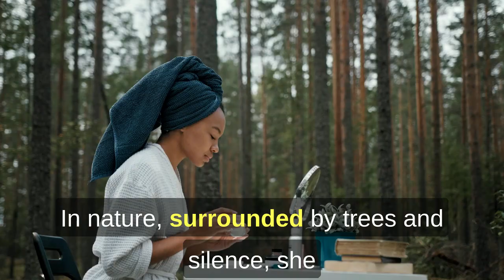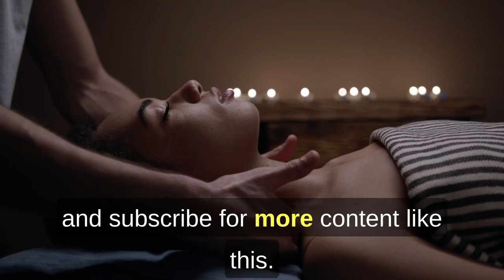3 REALISTIC Tips for a Soft Life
Want to live a softer, more relaxed life? These 3 realistic tips will help you create a more calm and stress-free lifestyle. Say goodbye to constant hustle and learn how to incorporate softness into your daily routine for a happier, healthier life.
In this video, discover 3 realistic tips for living a softer, more relaxed life. These simple and achievable tips will help you reduce stress and find more peace and calm in your daily routine. Don't miss out on this helpful advice for a softer life!Ready to live your best soft life? Check out these 3 realistic tips for achieving a more relaxed and stress-free lifestyle. Say goodbye to hustle culture and hello to self-care and balance. It's time to prioritize your mental health and enjoy the simple pleasures of life.